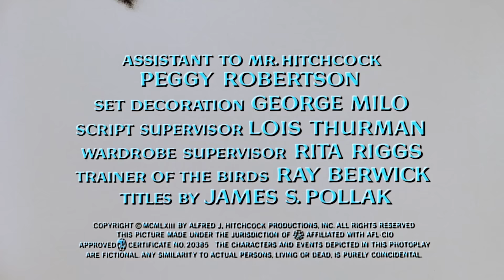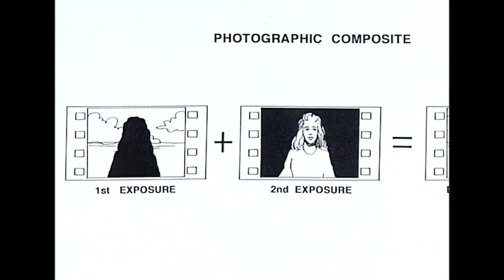The Birds (1963) KILL COUNT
MUSIC!!